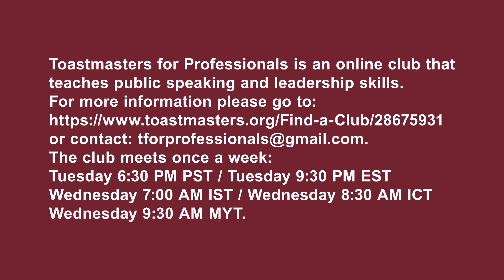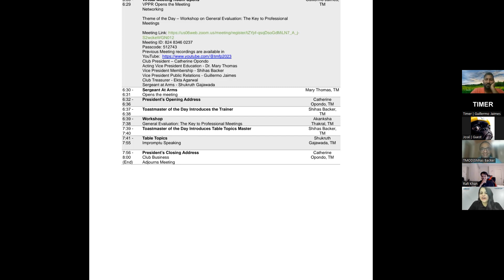Toastmasters for Professionals - Workshop on General Evaluation: The Key to Professional Meetings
Hello Toastmasters!
How well do you conduct your Toastmasters meetings? How about your professional, corporate meetings?  Are they precise, concise, time-managed meetings?

Join us in an enlightening Workshop by Toastmaster Akanksha Thakral, highlighting the importance and responsibilities of the General Evaluator!

Meeting date: Tuesday, October 31, 2023.

The club meets once a week:
Tuesday 6:30 PM PST / Tuesday 9:30 PM EST / Wednesday 7:00 AM IST / Wednesday 8:30 AM ICT / Wednesday 9:30 AM MYT.

Toastmasters for Professionals is a global online club based out of California, USA and focuses on skills related to:
1. Public speaking
2. Effective communication
3. Impromptu speaking